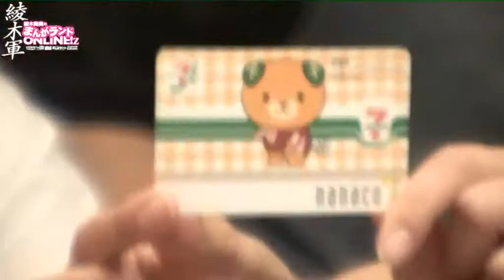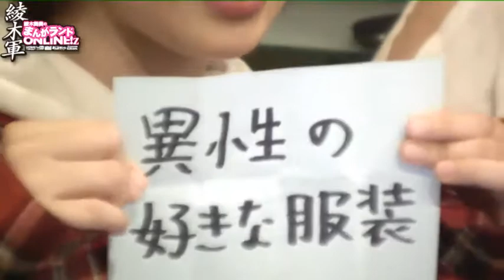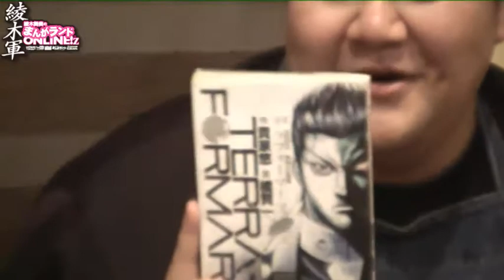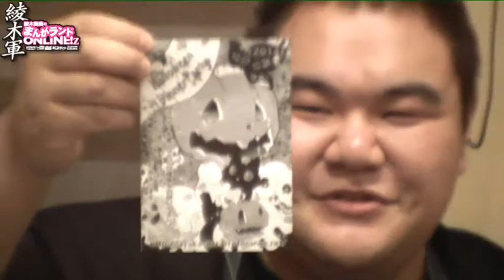MASAHIRO,かおりかりんゲスト綾木舞美のまんがランドONLINE!z北千住TVライブオンライン